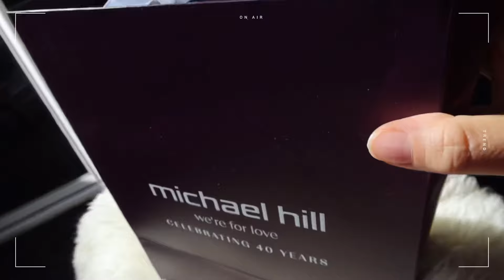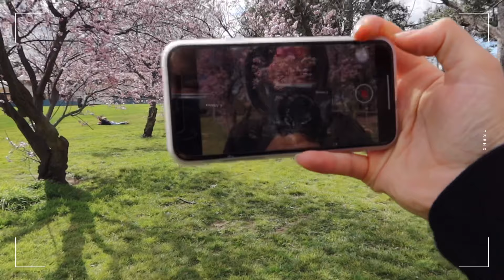Few days in my life : birthday 🎂 , unboxing gifts, lockdown | Kinkelly’s vlog | Bhutanese vlogger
Hello everyone,
I hope you guys enjoy this vlog.

~Camera~
canon g7x mark 3 and iPhone XS

Xoxo